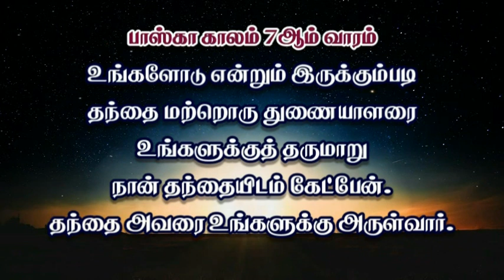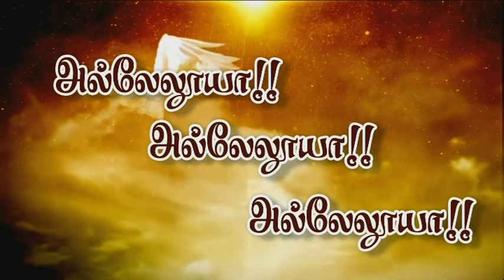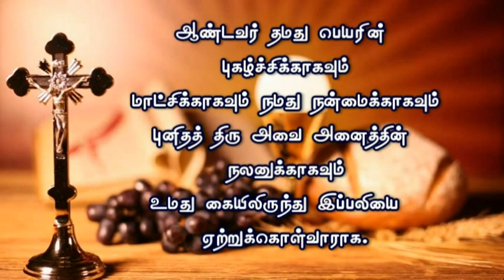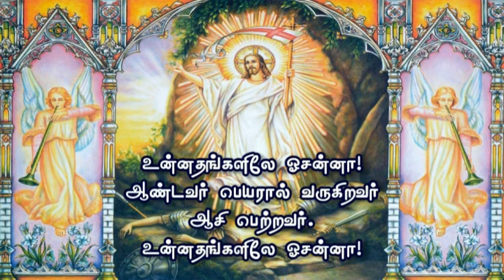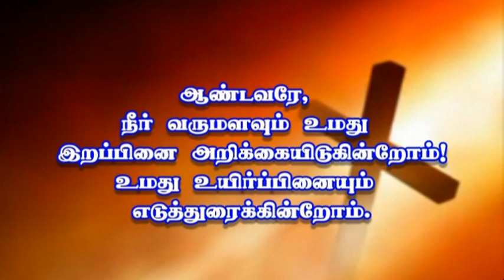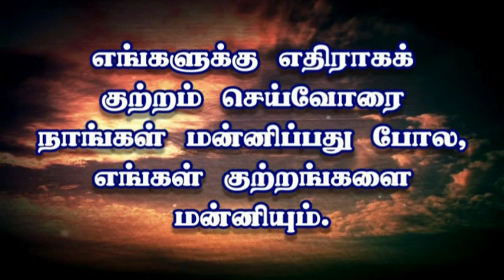26-05-2020 | Morning Mass | Sacred Heart Basilica, Puducherry.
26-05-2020 | Morning Mass | Sacred Heart Basilica, Puducherry.